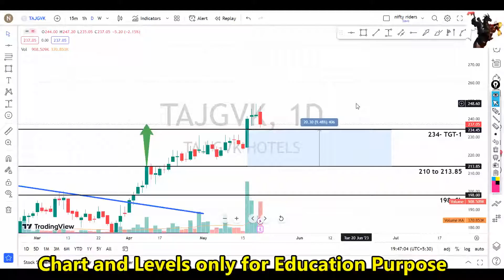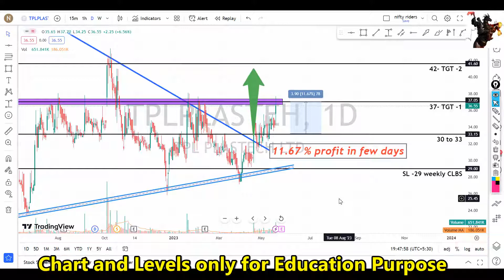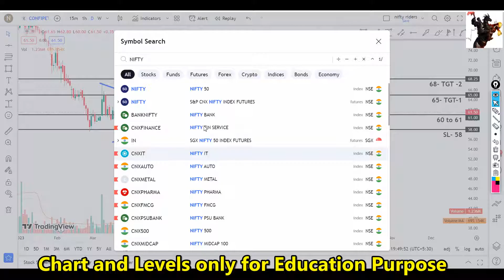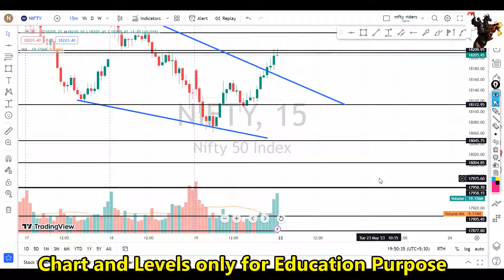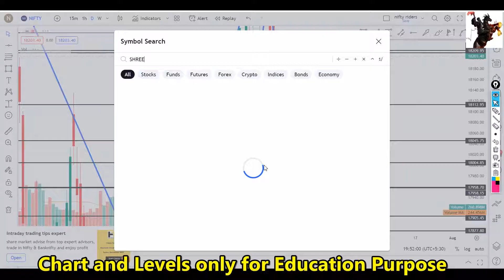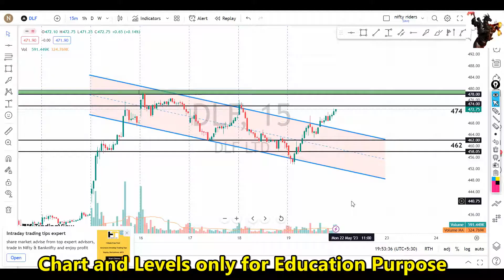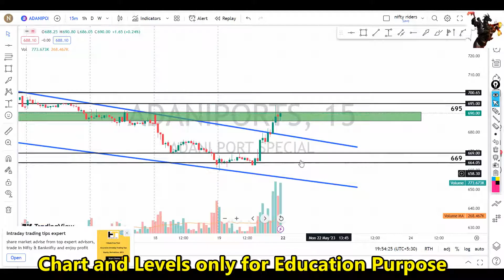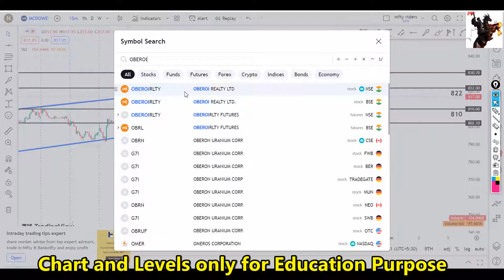ഇൻട്രാഡേ+swing pick🔥🔥for 22nd May | price action pattern with levels | intraday strategy Malayalam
ചെയ്യുക.

 🔥🔥🔥 Super paid Trading Strategies Click below 🔥🔥🔥